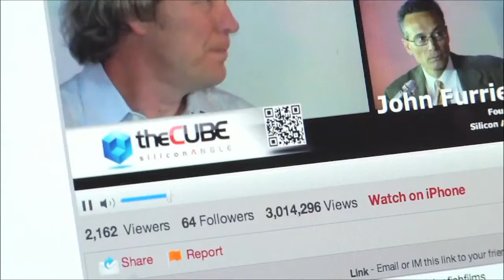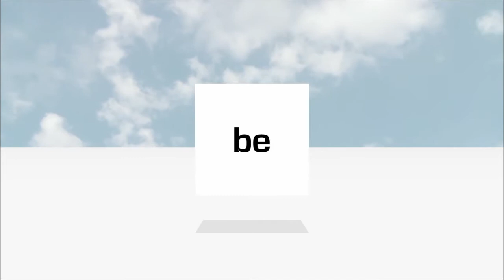Nazli Choucri - MIT ECIR 2014 - theCUBE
Nazli Choucri, MIT, at MIT Cyber Security & the Governance Crisis: Complexity, Contention, Cooperation 2014 with Dave Vellante and Jeff Kelly

Nazli Choucri, Professor of Political Science at MIT, discussed the connection between the cyberspace and international relations, with theCUBE co-hosts Dave Vellante and Jeff Kelly, live at the MIT ECIR Workshop today.

The conference is the result of a collaboration between MIT and Harvard. "It started by us proposing a research project" responding to a request form the Department of Defense Minerva program, Choucri explained. The proposal presented was funded for five years of research on the relationship of the cyberspace and international relations, geopolitics, etc. "Our job was to find ways of integrating both, but the wold out there integrated much faster than we had time to make the tools for the integration." The current challenge is to determine the best way to close the gap.

"The cyber domain, the internet, the physical mechanisms are multiplying, are developing, users are expanding, and it's very difficult to remember a time before the Internet," Choucri said. Talking about specific threats and the recent spotlight of the undersea cables, she states she "was stunned when I discovered this part of our research, the undersea network. Few of us in the policy world, science world, think about them."

Living in a world of nation states

Asked to comment on emerging threats, Choucri expalained "we live in the world of nation states." We have always lived in the world where "identity is tied to a state," citizenship. "Now we have a technology which enables just about every individual, or group, to participate and make decisions, take actions that may or may not be a good thing to do. What we are faced with, is that the state systems cannot exert as much control over their citizens." States are faced with adversaries that are not countries, they are groups, individuals, adversaries who's identity is not known. Besides the attribution problem, the new adversaries are also not accountable for their actions. The industry has "to come up with tools, techniques, ways to understand and mange such threats," Choucri said.

"In the old days, we used to worry about nuclear threats, but not everybody in the world, certainly not two billion people, had the capacity of engaging in threatening behavior," Choucri  explained.

The US and US government are in a difficult position according to Choucri, as they are the prime mover, the first among what became many. "Now there is no special privilege to be given to the US." Yet without the US contribution "we wouldn't be where we are now. "

Asked why is a US model is unsustainable for governance, Choucri said "the way we should think about it, the state system is not going to go away. That in itself is part of what the cyber community wants, to make sure that other stakeholders can have a say and participate in the management of that system." So far, the governance issues have been of a more organizational nature.

Commenting on the outcomes expected for the event, Choucri stated that "the outcome of today is to give us a vision, a map, a mapping of where we go from here in the real world, at the point in which ICANN is rethinking its position, and the international community is all attuned to the issue of internet security."